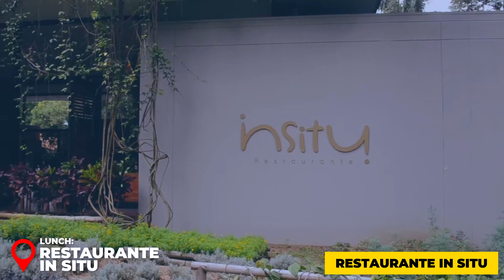How to Spend 3 Days in MEDELLIN Colombia | Travel Itinerary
Get ready to dive into the heart of Medellin's calm beauty! We're thrilled to share with you the perfect plan for soaking up every bit of joy from your three-day journey in this peaceful haven. Imagine yourself surrounded by breathtaking nature and vibrant culture - that's exactly what we've got lined up for you. Our guide is packed with all the gems you need for an unforgettable adventure.

Let's start this adventure with a day-by-day breakdown of all the incredible sights and experiences Medellin has to offer. Think of us as your travel buddies, dishing out insider tips and guiding you to those magical, less-explored spots that give Medellin its unique charm.

And for all you foodies out there, get ready for a culinary tour like no other! We're taking you on a delicious journey through Medellin's diverse food scene. From cozy local spots to bustling markets filled with the freshest ingredients, we'll introduce you to the flavors that make Medellin so special. Whether you're up for some fine dining or eager to try the best street food, we've got your back.

But wait, there's even more! To make your trip as smooth as possible, we'll share some savvy travel tips, like the best times to visit popular spots to dodge the crowds. Our goal is to make your stay in Medellin as seamless and enjoyable as possible.

Whether it's your first visit to Medellin or you're back for more, we've tailored this guide to ensure your three days are nothing short of spectacular. Let's jump into this adventure together!

💲*To streamline your travel planning, we've converted all local currency prices into USD. This simple step means easy budgeting for our international travelers, ensuring a smooth and enjoyable trip without the fuss of currency calculations!*

00:12 Intro
00:55 Best time to visit Medellin
02:09 How To Get Around Medellin
02:51 Where to Stay in Medellin
03:19 Medellín Airport Tips
03:45 Day 1 –Explore Medellín's Heart (Museo de Antioquia, Jardin Botanico de Medellin, Parque Explora, Pueblito Paisa, etc)
10:44 Day 2 –Exploring Medellín's Marvels (Comuna 13 Tour, El Poblado, Parque Arvi, etc)
15:00 Day 3 –Discover the Magic of Colombia (Day trip to Guatape)
16:14 Outro